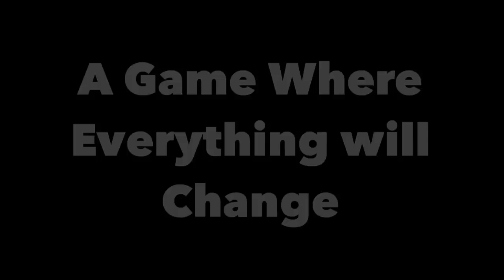*NEW* Minecraft Pocket Edition 0.12.0 TRAILER!!!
Today i bring you guys a minecraft pocket edition 0.12.0 trailer!

Stay epic :D

Minecraft Pocket Edition 0.12.0
Minecraft Pocket Edition trailer
Minecraft Pocket Edition 0.12.0 concept